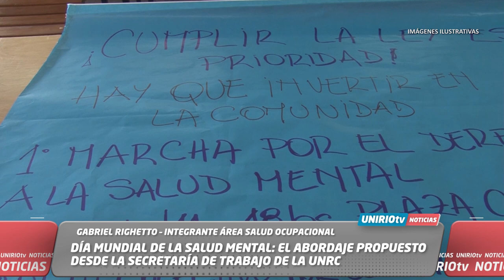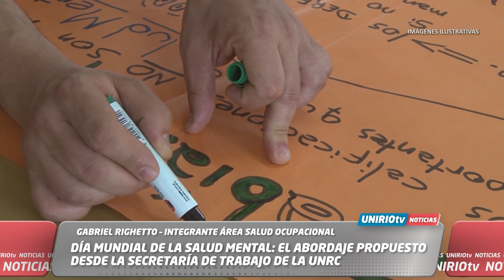DÍA MUNDIAL DE LA SALUD MENTAL: EL ABORDAJE PROPUESTO DESDE LA SECRETARÍA DE TRABAJO DE LA UNRC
GABRIEL RIGHETTO – INTEGRANTE ÁREA SALUD OCUPACIONAL
UniRio TV
Universidad Nacional de Río Cuarto
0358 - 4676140